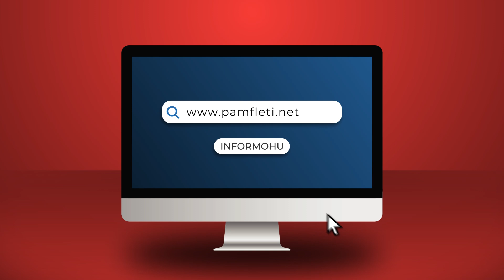Ja çfarë ka zbuluar CIA në sallonet e Vladimir Putinit